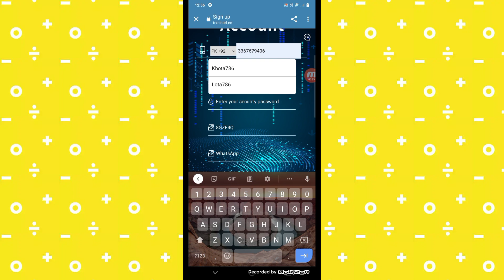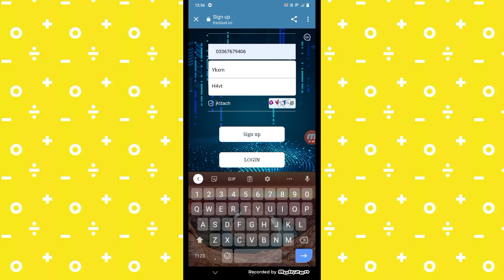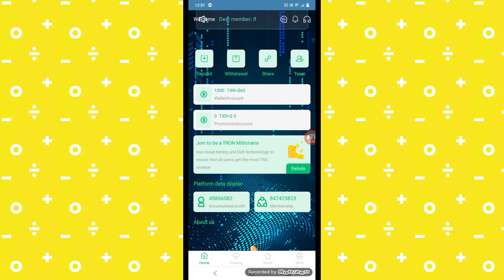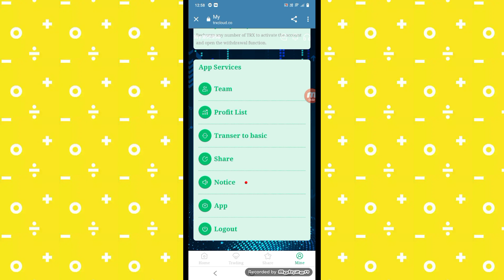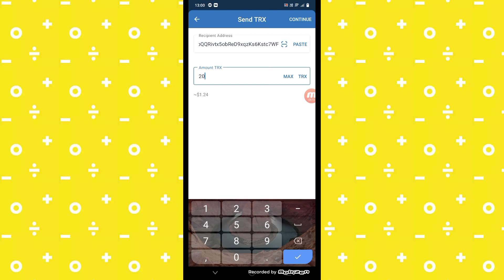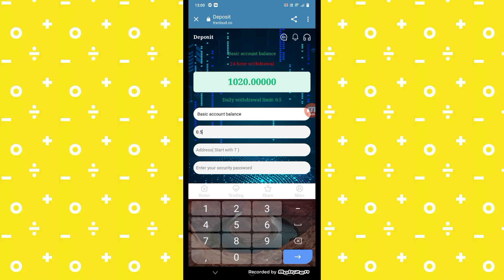NEW TRX PROJECT TRXCLOUD.CO FULL REVIEW HOW TO DEPOSIT AND WITHDRAWAL LIVE PROOF 2022 PROJECT.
Opening an account will get 1000TRX bonus!

The only official trxcloud.co currently has more than 20 self-built and cooperative mines around the world. The world's leading one-stop blockchain computing power ecosystem trxcloud.co Nth British Mining integrates more than 30 countries and regions around the world, with more than 1.6 million mining machines. TRON miners have earned nearly $3.5 billion as of December 2021. YouTube is officially certified as a legal and compliant company, so you can invest with confidence, a professional mining integrity company.
The 1000 Trx of the registration reward is used to purchase computing power for mining, because we use TRX to purchase Minings computing power for mining to obtain income, so your deposit is the funds to purchase mining computing power. Therefore, you cannot withdraw immediately, the withdrawal will stop mining.
First: Basic account rules: Basic wallets must have a minimum investment (2TRX) to activate the wallet. TRX can be withdrawn daily. 24 hours after the account is activated, you will get 10% of the mining income, and the minimum withdrawal amount on the day is 2.5%. Withdrawal interest, such as your basic account registration reward of 1000TRX is the purchase of computing power, if you invest 100TRX, your mining income is 10%, 1100x10%=110TRX, the basic account withdrawal limit is 2.5% of the investment amount 100TRX, daily withdrawal 2.5TRX, when you get your principal back, your daily mining earnings are important to you, because you can withdraw every day, forever. The daily withdrawal amount depends on how much TRX you have invested in your account in total. You can increase your investment if you want to withdraw more TRX daily.
Basic Account Investment Withdrawal Rate:
Invest 2-4999trx daily mining income 10%, daily withdrawal = total deposit x 2.5%,
Invest 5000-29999trx daily mining income 10%, daily withdrawal = total deposit x 3%
Invest 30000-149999trx daily mining income 10%, daily withdrawal = total deposit x 4%
Invest 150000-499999trx daily mining income 10%, daily withdrawal = total deposit x 5%
Invest 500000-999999trx daily mining income 10%, daily withdrawal = total deposit x 6%
If the investment exceeds 1000000trx, the daily mining income is 10%, and the daily withdrawal = total deposit x 7%
If you are not in a hurry to cash out the withdrawn TRX, you can deposit the withdrawn TRX into your wallet account again. In this way, your withdrawal amount will increase the next day.
2: How to get a promotion account: Share your invitation link. As long as you invest after registering through the invitation link, your promotion account can get up to 18% of the income. For example, if a member invests 1000TRX, you can get 100TRX in your promotion On the account, if member A invites member B, you can get 50TRX, if member B invites member C, you can get 30TRX, the third-level reward, you can withdraw at any time.
You can imagine. (You directly recommend A, A recommends B, and B recommends C) If each person recommends 20 friends to recharge, then the number of A you recommend is 20 friends. +B recommends 20 friends (20��20=400 friends) +C recommends 20 friends (400��20)=8420 friends. If you can do this, you will be able to make huge profits.
There is no limit to the promotional account, all TRX in the promotional account can be withdrawn at any time. When you refer them to top up and activate their account after signing up, you should also tell them the two ways to make money through the app, so they can refer others too, so you can get more promotional rewards.
Please promote your invite link on your family and friends, Facebook, Facebook groups, YouTube, Intagram, Twitter, Telegraph, WhatsAPP groups or any social media platform to get the appropriate commission

SEARCH MY NAME ON TELEGRAM